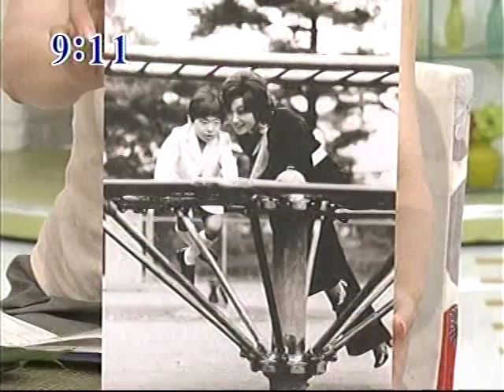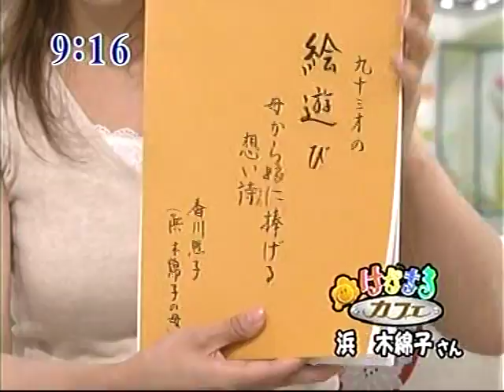ju-nigatu 7 K.T. 2